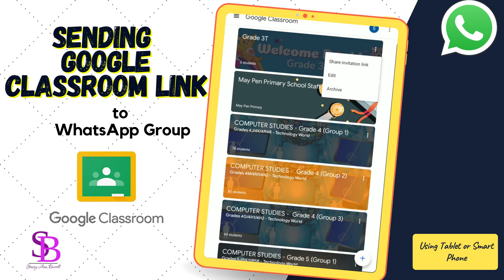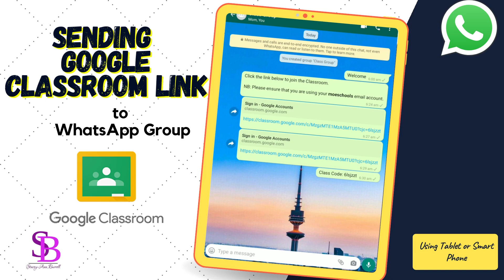How to Send Google Classroom link to WhatsApp Group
How to Send Google Classroom link to WhatsApp Group for students.